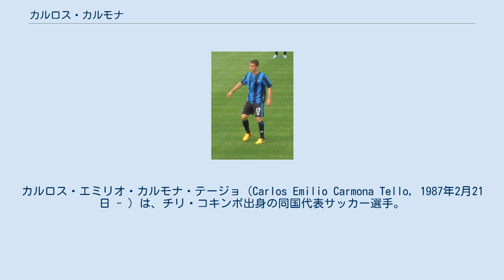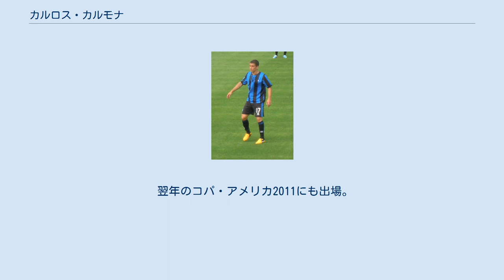カルロス・カルモナ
カルロス・エミリオ・カルモナ・テージョ（Carlos Emilio Carmona Tello, 1987年2月21日 - ）は、チリ・コキンボ出身の同国代表サッカー選手。
CSDコロコロに所属している。
ポジションはミッドフィールダー（セントラルミッドフィールダー）。
 2003年よりコキンボ・ウニドのユースでプレーし、2005年にプロデビュー。
2007年にCDオヒギンスへ移籍した。
2008年1月、イタリアに渡りレッジーナ・カルチョへ移籍。
加入1年目から主力となるが、チームはセリエBに降格となった。
Bでの1シーズンを経て、2010年夏には同じくセリエBに降格してきたアタランタBCへ移籍。
1シーズンでのセリエA復帰に貢献した。
 U-20チリ代表としてチーム最年少で出場した2005 FIFAワールドユース選手権に続き、2007年大会ではアレクシス・サンチェス、マウリシオ・イスラらと共に3位入賞を果たす。
2008年のトゥーロン国際大会では準優勝を果たした。
同年よりA代表に招集を受け、2010 FIFAワールドカップ南米予選では11試合に出場し、中盤を広くこなす器用さからマルセロ・ビエルサ代表監督より重宝されている。
本大会では中盤で攻守に冴えたプレーを見せ、ベスト16進出に貢献した。
 翌年のコパ・アメリカ2011にも出場。
2013年2月6日のエジプトとの親善試合で代表初得点を挙げた。